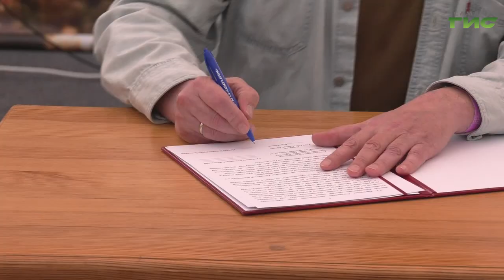На Мастрюковских озерах отгремел 49-й предъюбилейный Грушинский фестиваль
Главное приключение лета для любителей жанра авторской песни. На Мастрюковских озерах отгремел 49-й предъюбилейный Грушинский фестиваль. Свидетелями грандиозного опен-эйра стали более 50 тысяч гостей со всей России. Несколько дней на поляне работал наш корреспондент Анатолий Головко.